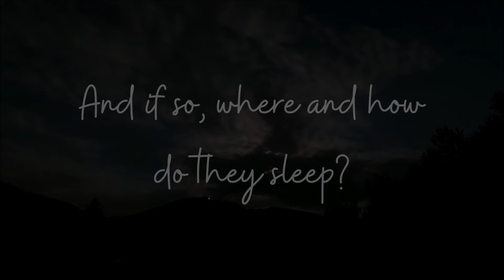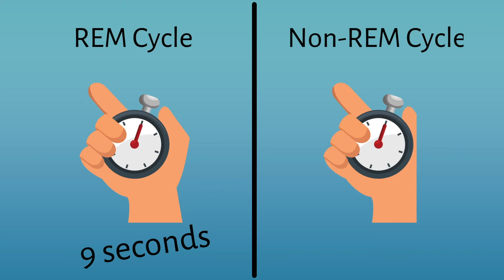How Do Birds Sleep?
We see birds during the day foraging, flying, and hear them vocalizing. But when the sun goes down, everything gets quiet. Where did they go? How do THAT many birds suddenly disappear? Are they sleeping? And if so, where and how do they sleep?

Chapters:
Introduction 00:00
Where do they sleep? 00:27
Why don't we see them? 01:12
How do they sleep? 01:39
Sleep with one eye open 02:24
Conclusion 02:50

Photos and video sources:
Canva.com

Videvo.net

Credits in order of appearance:
Introduction:
-Western wood pewee by All Things Birdie
-Sunset time lapse by lavoview from Canva.com
-Moonrise time lapse by Martina Tomsic from Pexels.com

Where do they sleep?
-Dense foliage by All Things Birdie
-Flock of birds in treetop by maxximmm from Canva.com
-Pigeon on windowsill by Ivan Zhurauliou from Canva.com
-House eave by apichart from Canva.com
-Nuthatch in tree cavity by scaulomundo from Canva.com
-Sparrows in nest vox by sefoma from Canva.com
-Wild turkey by JosephZahnlePhotography from Canva.com
-Mallard ducks sleeping by All Things BIrdie
-Hawk in tree by BlackBoxGuild from videvo.net
-Hummingbird on nest by Black Box Guild from videvo.net

Why don't we see them?
-Sunrise over wetlands by All Things Birdie
-Moonlit night time lapse by Wayne Speedy from Pexels.com
-Sunset time lapse by Postcard Pictures from Pexels.com
-Evergreen tree by All Things Birdie
-Sleeping Canada geese by All Things Birdie
-American white pelicans by All Things Birdie
-Eurasian collared dove by Film Studio Aves from Canva.com
-Peregrine falcon by Harry Collins from Canva.com
-Hummingbird and flower by AmericanWildlife from Canva.com
-Common poorwill by Adria Bates from Canva.com

Sleep with one eye open
-Great horned owl by All Things Birdie
-Magnificent frigatebird by crbellette from Canva.com
-Magnificent frigatebirds flying by cinoby from Canva.com

Conclusion
-Mourning dove by Passion4Nature
-Barn owls by Komisar from canva.com

Thumbnail credit: Mourning dove by Passion4nature from Canva.com